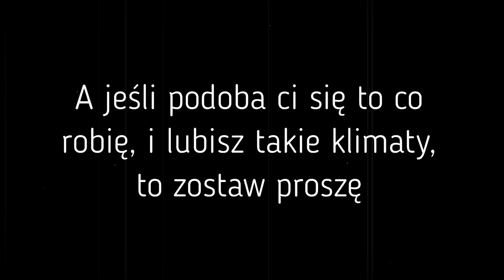Stół kamienny z Bąkowa / Relikty Historii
Będzie to krótki odcinek, mówiący o niecodziennym stole sędziowskim we wsi Bąków, leżącej na terenie województwa Opolskiego.
Ale nie tylko ! Bo będzie też mowa, o paru innych zabytkach z tej wsi, oraz wspomnienie kilku ciekawych faktów o nich.

Rozdziały filmu:
00:00 Intro Legendarium.
00:21 Wstęp z opisem tamtejszego stołu.
01:16 Funkcji stołu oraz niejasne pochodzenie jego siedzisk.
03:02 O tamtejszym pomniku pamięci i jego tajemnicach.
04:07 Kościół Św. Katarzyny Aleksandryjskiej i Templariusze.
04:55 Nieco o położeniu oraz historii założenie Bąkowa.
05:37 Napisy końcowe.

Linki do Podcastów Legendarium

Amazon Music Podcast 🟣

❗️ UWAGA ❗️
Wszelkie treści znajdujące się w tym materiale, zaczerpnięte z ogólnodostępnych źródeł, nie będące moimi, cytowane są na prawie ustawy.1 art. 29 prawa do cytatu, w formie wyjaśnienia, analizy oraz edukacji i nauki.